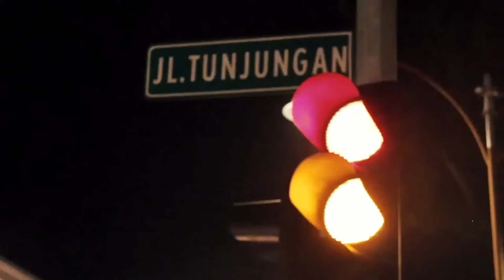Lagu Surabaya , Rek ayo rek - Arek Ngelutus (Cover)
Rek ayo rek
Vocal : Arek Ngelutus
Take Video : IG : @yogaardi_p